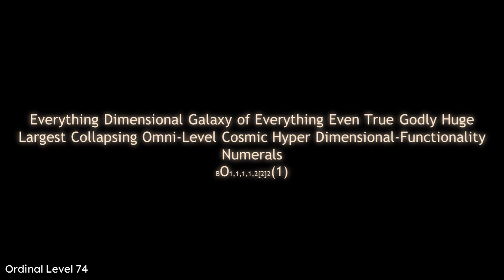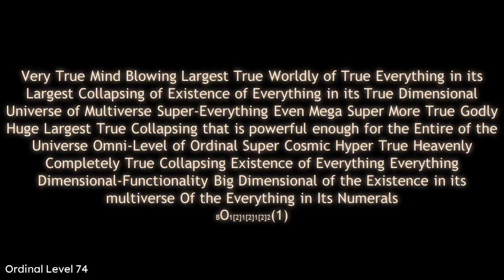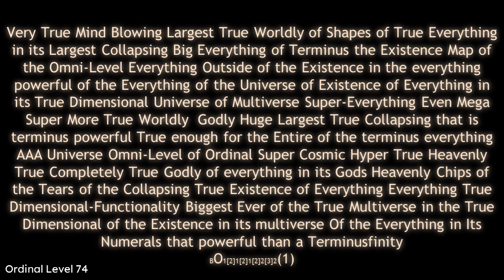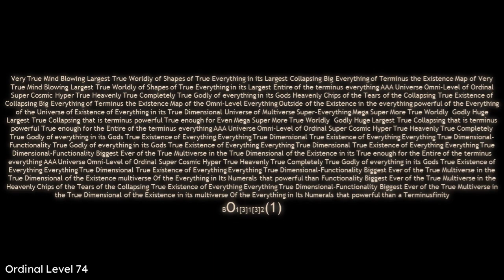List of Large Numbers [2] Part 242